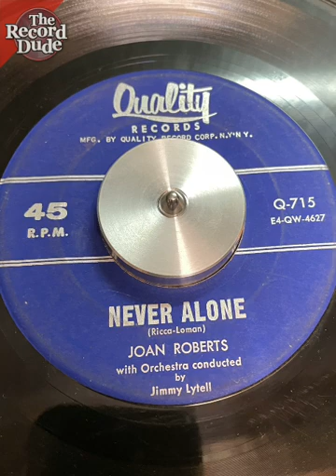Joan Roberts on Quality Records / rare pop lounge / TheRecordDude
Joan Roberts here on Quality Records. This video is of the record playing with recorded audio direct.

Check to see if its still for sale in my Discogs store